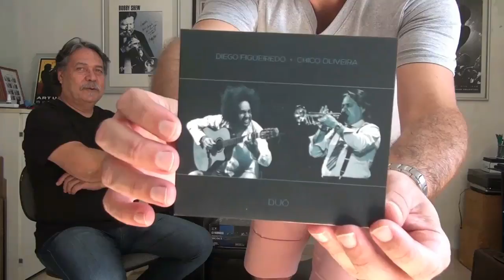Conversa Com Chico Oliveira - Parte 5 - Projetos e Trabalhos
Conversa realizada no dia 13 de dezembro de 2017 em Tatui-SP.
Chico Oliveira, natural de Piedade interior de São Paulo, teve seu primeiro contato com a música através de sua familia, passou por diversas bandas de baile até que em 1979 mudou-se para o Rio de Janeiro onde foi aceito e muito bem recebido nos trabalhos e na comunidade de gravação, acompanhou diversos cantores como Elba Ramalho, Alcione, Jorge Ben entre outros, em 1998 depois de uma canja no quinteto do Jô, foi convidado para integrar então o sexteto do Jô.
Até o momento tem 3 Cds gravados e pretende ainda realizar muitos projetos.